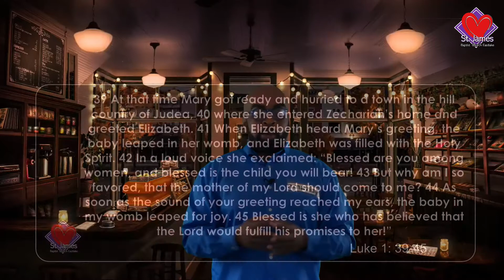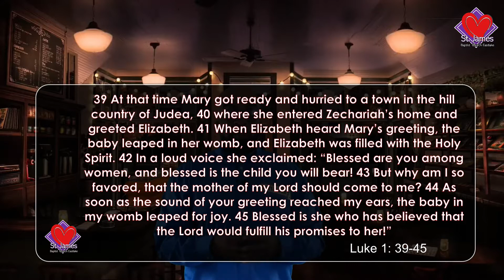Pastor Rashard Hollman: "Holiday Cheers" December 16, 2020